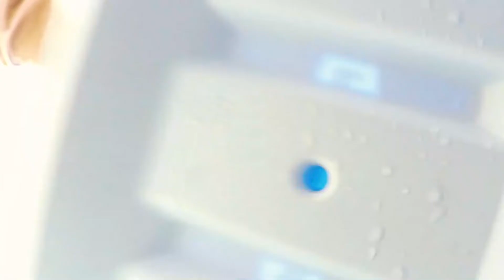RISOTO DE BRÓCOLIS NO CAMPING feat. ALUGATRIP | ACAMPAFOOD | Tô de Folga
Nesse vídeo vamos trazer uma receita deliciosa para o nosso acampafood. E quem acha que campista vive apenas de churrasco e macarrão instantâneo, se liga nessa receita que nossos amigos Karina e Jp da AlugaTrip fizeram no nosso encontro.
Uma receita vegetariana no camping: Risoto de Brócolis

*** Esse vídeo é um oferecimento de Itaipava Go Draft ***
As bebidas alcoólicas foram fornecidas apenas para maiores de 18 anos.

› Produtos de Camping - Amazon

• Aqui nós falamos sobre diversos destinos e natureza do bem-estar, mostrando como o campismo pode se tornar um facilitador na sua viagem, seja com campistas experientes, com novos campistas ou com aqueles que são apenas entusiastas no tema, mas que ainda não tiveram coragem de se aventurar e tá tudo bem.